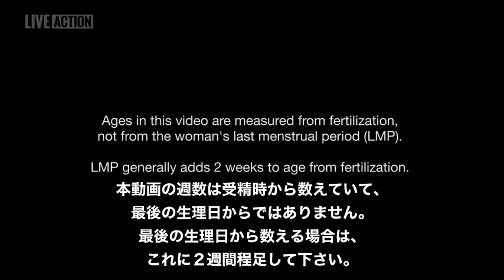オリビアを紹介します（受精から出産までの胎内のいのちの旅路）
一つの細胞の人間から、鼓動、脳波、手足の指を持つ赤ちゃんへ。オリビアは、胎内のいのちの驚くべき美しさを表現しています。

「ベイビー・オリビア」はライヴアクションによって制作され、認証された医療専門家によって監修されました。

本動画は、受精から始まる人間の発育の各過程を科学に裏付けられた正確さを持って伝えています。

Japanese Subtitles: Japan Alive　（日本語字幕：ジャパンアライヴ）